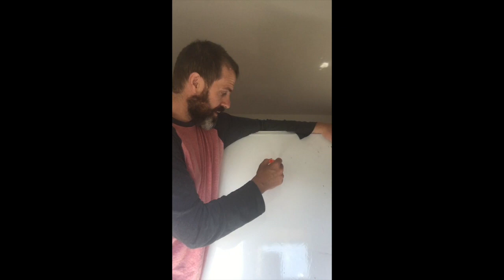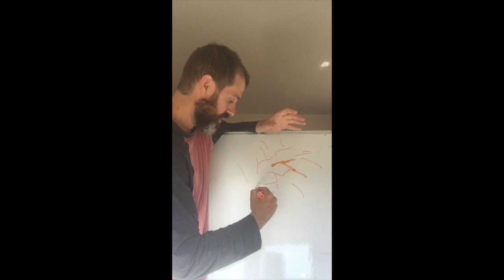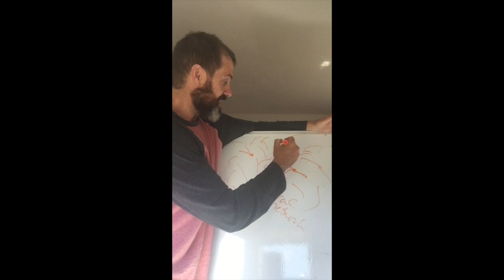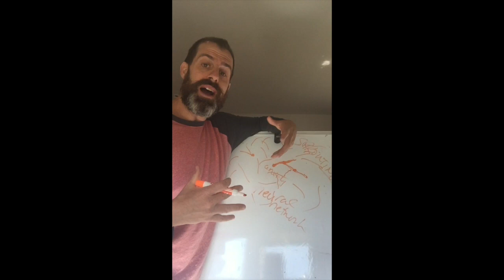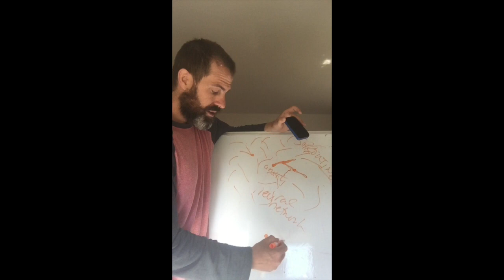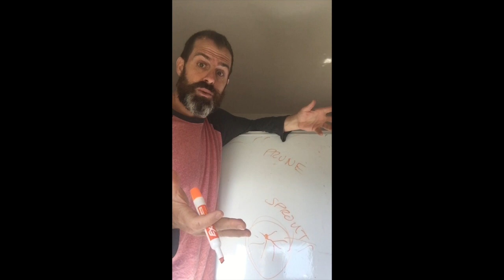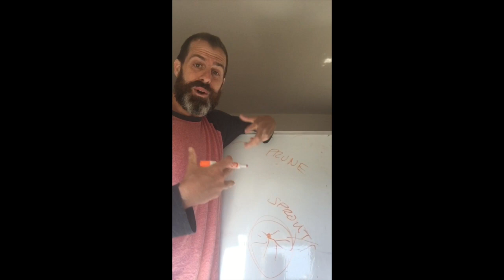Neuroscience - Sprouting and Pruning; Creating the Map to Your Future w/ Mike Boyle, LMFT, CDBT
This video is about the neuroscience concepts of "sprouting" and "pruning" and how these concepts practically apply to your efforts to create the future you value and choose, rather than re-act the past that you'd rather not.

Did I mention? YOU WILL BE INSPIRED. Cultivate Your Best Life.

This video is part of Lesson 3 of the Inner Advantage Method (I AM) program, a 16-week course that takes you from hard times to wholehearted happiness, leaving no stone unturned… mindset, soulset, advanced breathwork, nutrition, exercise, sleep, sex, weight loss, relationships, trauma resolution, neurolinguistic programming and more… Practical stuff you can actually DO to rewire your brain for optimal health and happiness.

Michael Boyle
Brotherhood of Men

Michael Boyle, LMFT, CDBT graduated from his role as psychotherapist and trauma expert in order to coach clients who are poised for optimal performance in everyday life.  Through overcoming his own struggles with trauma, depression, and anxiety, thousands of hours counseling clients, two master’s degrees, hordes of certifications, and a voracious appetite for studying every angle that give us an edge on life, Michael has honed his craft to help you activate and radiate optimal states of radical health and happiness.

Neuroscience--Sprouting & Pruning
--Map to the Future
(6:52)

Every single time you think a thought, in a neurological perspective--once again, as is always the case when I’m speaking about the brain, this is an oversimplification but it's a useful oversimplification. And so these images in these ways of thinking can really help us activate something inside of us and that’s the point. So every single time you think a thought, at first it’s just a neuron fires.

And then, if you keep thinking more thoughts like that, then that neuron might get a little bit bigger. And then it starts to branch out. And now you think, and now you feel that way. Then maybe you act that way.

And at first, maybe it's only in this certain environment in your life you think, feel and act in a certain way--let's say for example it's anxiety. So you think an anxious thought, “Oh no, what if…?” You have anxious feelings. Your chest gets tight, and you decide to avoid that situation. That's just one. And now, all of a sudden you start feeling anxious here on this neural network and then you start thinking about this other thing, then you start feeling anxious about that. And then you start avoiding that situation or that behavior. And then here, and then here, and then here.

And then pretty soon, you have what is called a neural network that is dedicated to anxiety. And like a spiderweb, anything that comes in contact with this neural network gets caught up in it and now it's part of the network and now the network expands and grows new territory, and pretty soon, anxiety is throughout your entire life. Right.

 So this is called sprouting. Literally, neuroscientists use this term called sprouting. It is a “for better or for worse” principle.

Now, what we're learning in this week's exercise is about your definite major purpose in life and how to focus on a future--how to create a new neurological map in your nervous system so that you can logically get there. Right. If you are driving and you're lost and you're hoping to get to California, but all you have is a map to Texas, and you follow that map to Texas and then you get to Texas and you think, “Dammit! Why aren’t I in California?”Well, that would be ridiculous right? You wouldn't expect to get to California by following the map to Texas. That would be unreasonable.

The same is true in our neurology. If we do not have a map to the future, if we do not have a map to what we value and choose, then it's an unrealistic expectation to think that we can get there.

Of course, the map is not the territory. And there might be detours and bumps in the road. And we might get a flat tire. And we need to stop for food and gas and sleep and all these things that are not necessarily on the map and we can't necessarily predict for them, but the map still gives us the right direction to keep moving. Without this direction, we're just going to be lost. (CONTINUED...)